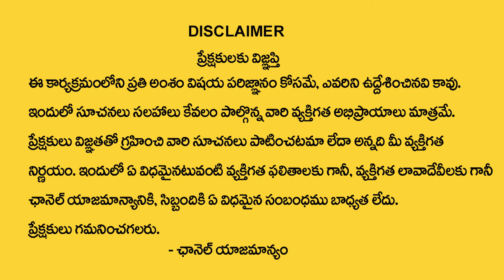సింహరాశి వారికి ఏప్రిల్ నెలలో 100% జరిగిదే ఇదే | simha rasi April 2024 | leo horoscope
Watch►సింహరాశి వారికి ఏప్రిల్ నెలలో 100% జరిగిదే ఇదే | simha rasi April  2024  | leo horoscope